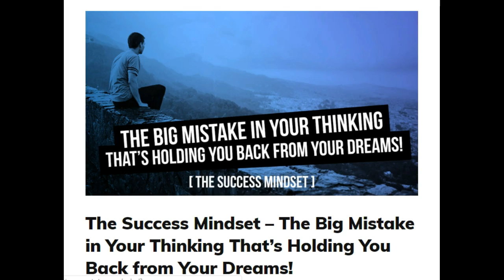The Success Mindset[MLSP Blog Post]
I love  think this recent blog post from MLSP. It is called the Success Mindset.
Most entrepreneurs focus on the strategy and tools but forget about growing
their success mindset. I strongly believe this is the most important thing you can
do to grow as an entrepreneur.